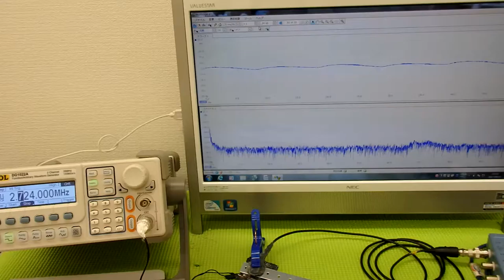表面弾性波を利用した、超音波制御技術 ultrasonic-labo